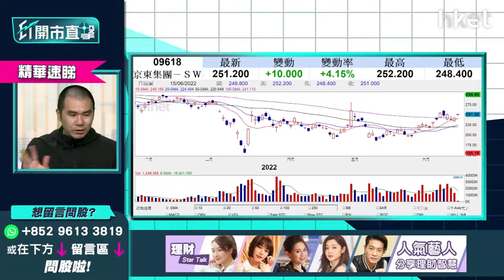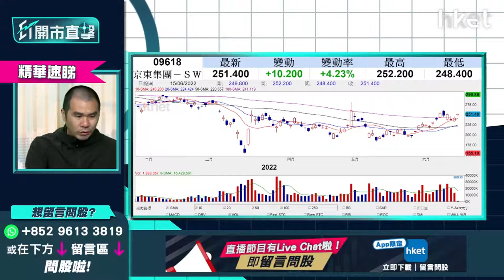【ET開市直擊】（精華）京東9618股價收復250元關 睇實呢個價位有冇力升穿